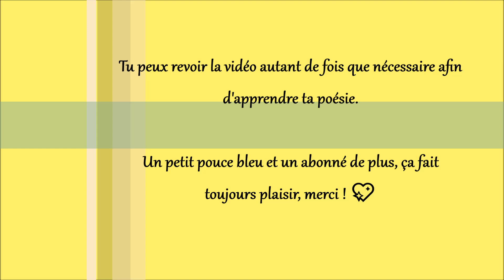Poésie 🐌 Trois escargots (3 escargots) de Maurice Carême 🐌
Poésie thème rentrée/automne/animaux

Trois escargots
J'ai rencontré trois escargots
Qui s'en allaient cartable au dos
Et dans le pré trois limaçons
Qui disaient par cœur leur leçon.

Puis dans un champ, quatre lézards
Qui écrivaient un long devoir.
Où peut se trouver leur école ?
Au milieu des avoines folles ?

Et leur maître est-il ce corbeau
Que je vois dessiner là-haut
De belles lettres au tableau ?
Maurice Carême

Photo et vidéo (Pixabay) libres de droit.